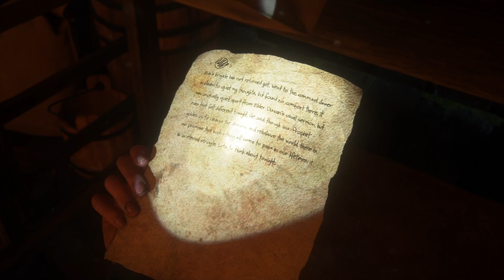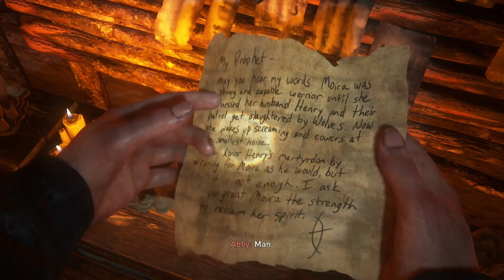LAST OF US 2 WALKTHROUGH GAMEPLAY PART 46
The Last of Us Part II is an action-adventure game developed by Naughty Dog and published by Sony Interactive Entertainment for the PlayStation 4 Pro and Playstation 5. Set five years after the events of The Last of Us, players enter the role of 19-year-old Ellie, who comes into conflict with a mysterious cult in a post-apocalyptic United States. The game contains survival horror elements and is played from the third-person perspective. Players can use firearms, improvised weapons, and stealth to defend against hostile humans and cannibalistic creatures infected by a mutated strain of the Cordyceps fungu